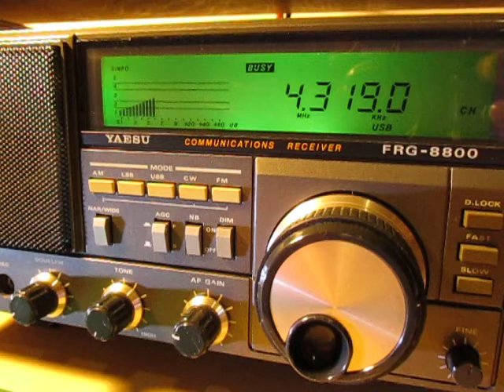AFRTS Diego Garcia, 4319 Khz, received in Germany with a Yaesu FRG 8800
07.Feb.2013  21:50 UTC
4319 Khz, AFRTS Diego Garcia
Yaesu FRG 8800 with HDLA loop